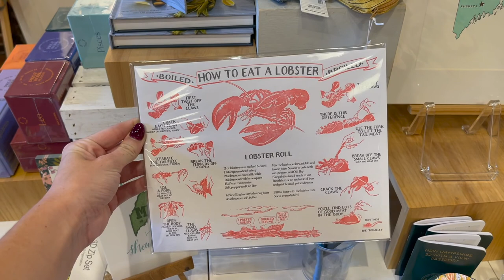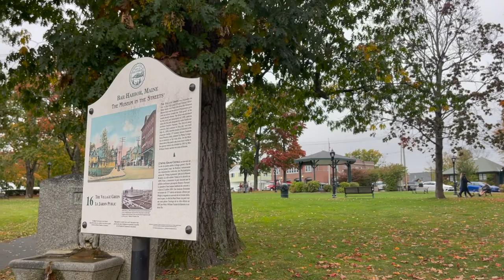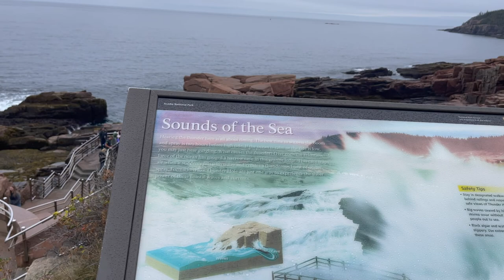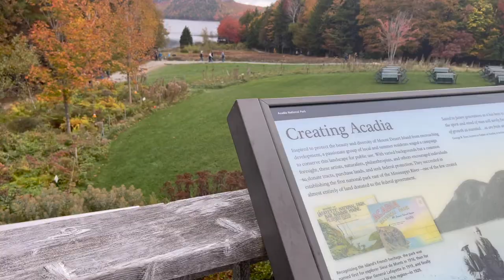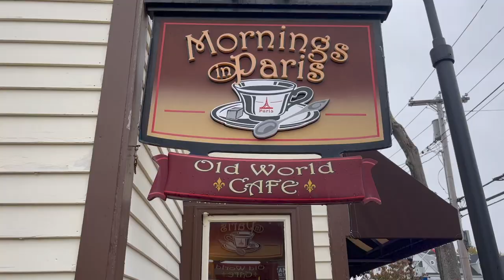Maine Vlog | Exploring Portland, Bar Harbor & Kennebunkport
I am still blown away by how beautiful Maine was. We had the best time exploring different cities in the state. We stayed in Portland but traveled to Bar Harbor to explore Acadia National Park which was stunning. We also got to visit Kennebunkport which was the most adorable little town.

Stay followed along!
Liketoknow.it - sarahkathrynpegg